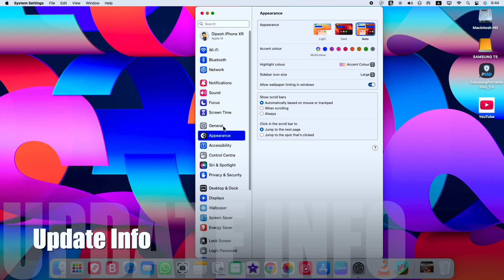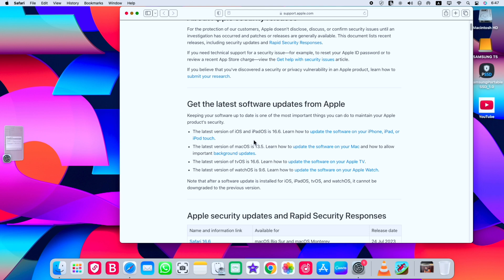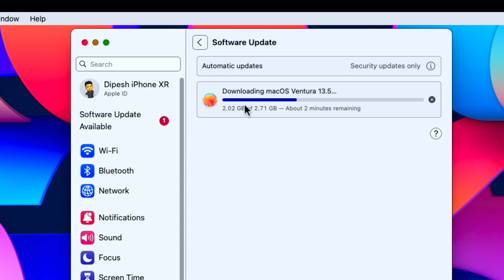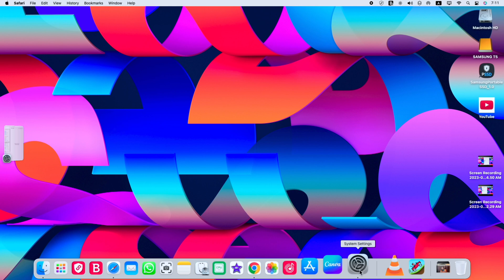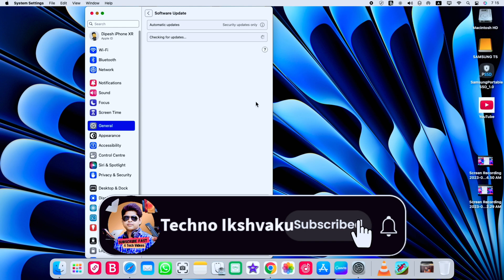MacOS Ventura 13.5 is Here-Find Out What's Inside! Hindi🔥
MacOS Ventura 13.5 is Here-Find Out What's Inside!🔥

1.Mac Mini M2
4.Phone 1st
5.Phone 2nd
6.iPad Pro
8.Sound System
9.Keyboard & Mouse
10.4K TV
11.Bluetooth Speaker
14.Grenaro mic
15.Keyboard Mat

In this video we are talking about macOS ventura new update 13.5 and is all new features.
Your Quarries Solved..